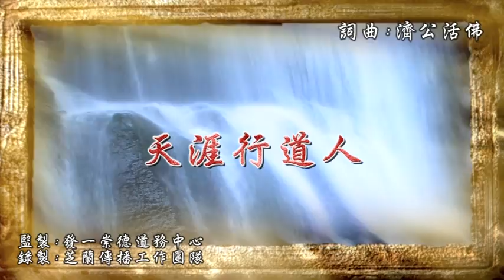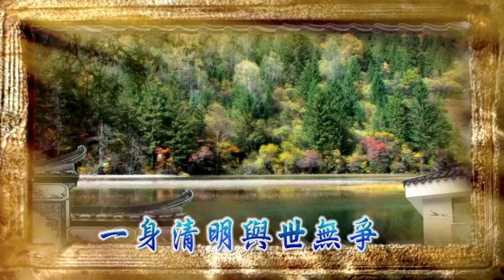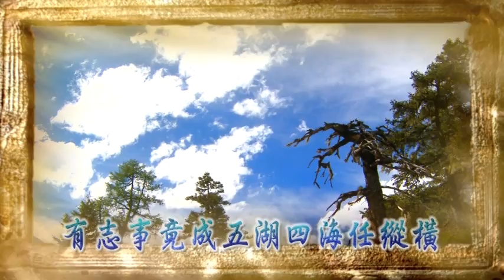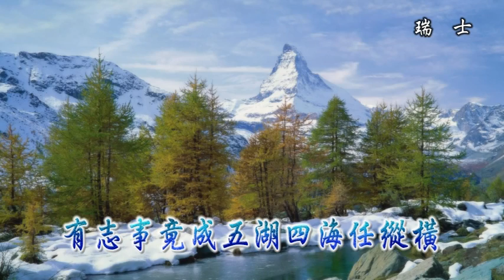天涯行道人 [活佛老師@词曲创作2014]